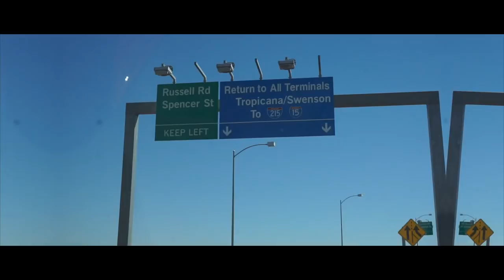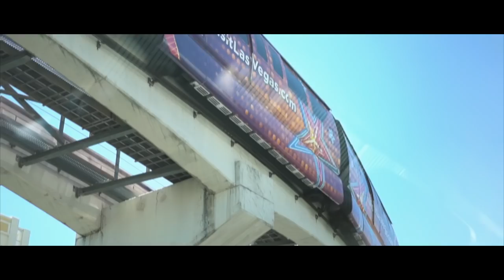Spending my MONEY in Vegas (Business Clothes haul)